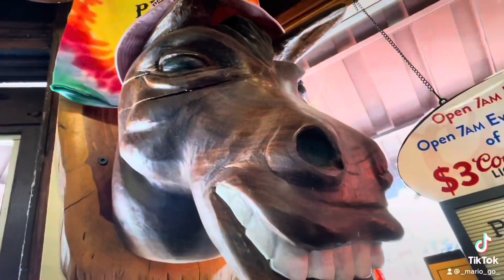Donkey’s Place Cheesesteak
Donkey’s Place Camden, NJ
Cheesesteak Sandwich